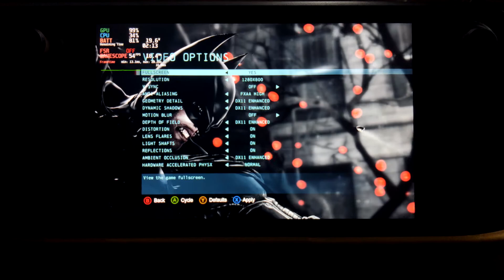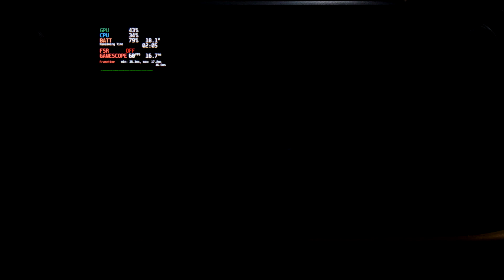Batman Arkham Origins - Steam Deck Benchmark - Steam OS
In this video we are taking a look at Batman Arkham Origins on the Steam Deck. This is installed directly through Steam. In this video I am doing the benchmark test only and testing all the different graphical presets. Arkham Origins is a little older game and as you can see it runs pretty great on the Steam Deck.

Timestamps

0:00 Intro
0:06 Normal Settings
2:51 Normal Settings with MSAA 8x
5:03 High Settings
8:49 High Settings testing MSAA again
11:34 Max Settings